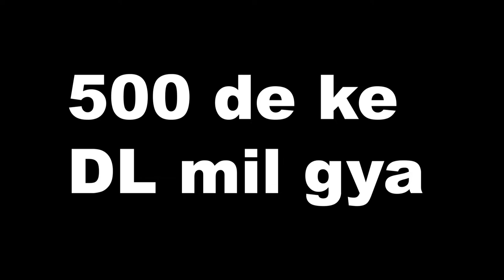my Fastrack Collection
In this video i showed my collection of fastrack accessories that i use in daily life

➤ Vloging TRIPOD
➤ Tripod mobile mount
➤ FLO Mattress
➤ Bike mobile holder
➤ Bluetooth Speaker
➤ Selfie Stick
➤ Motule Chain Lube